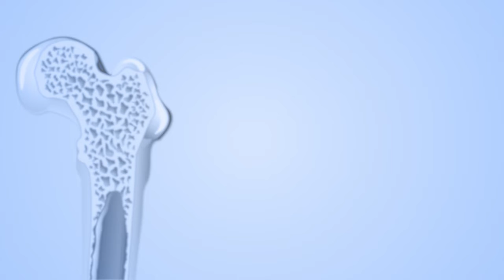Paul’s story: What has your experience been with AML maintenance treatment?